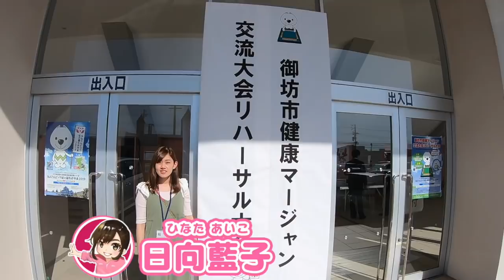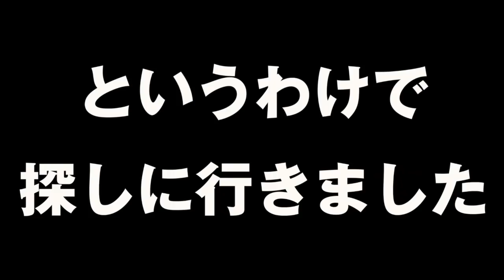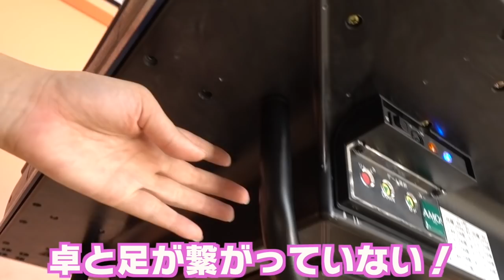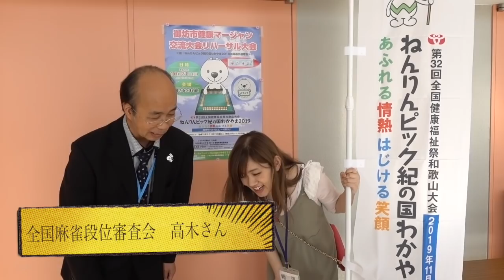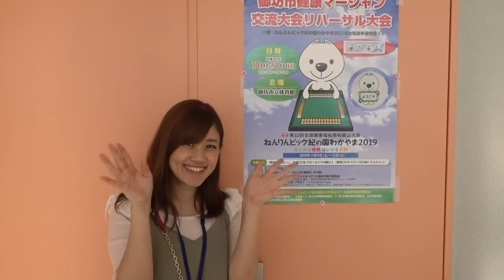高齢者の国体 ねんりんピック和歌山のリハーサル行ったらコードレス自動卓発見！！大洋技研